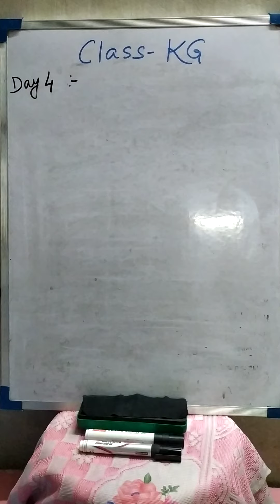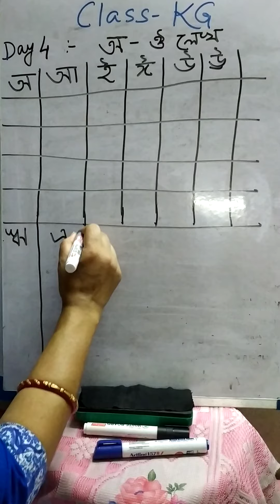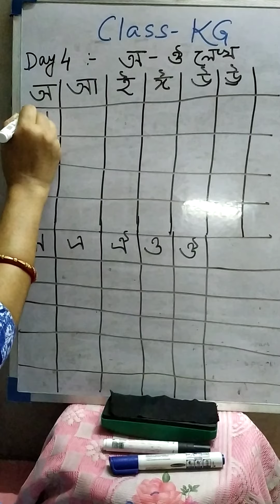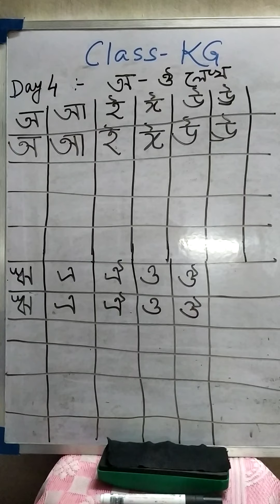Class KG , Bengali , Day 4 by Mili Bhattacharjee